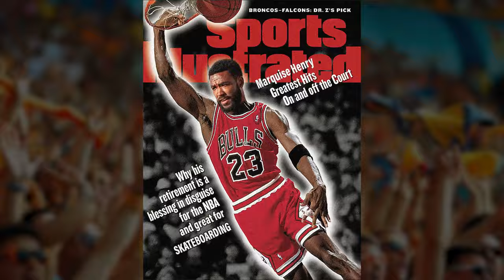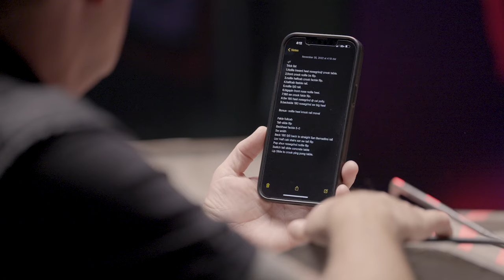SK8D8 Episode 13: Marquise Henry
Marquise Henry sits down with us for the latest SK8D8 episode and shares what motivates his skating, the next trick he wants to conquer on his list, and even teaches the steps of a Varial Heelflip!